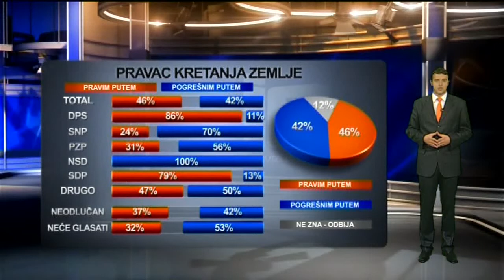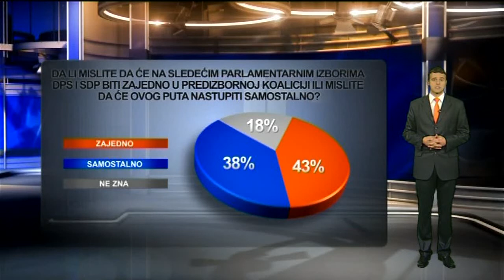120325 ISTRAŽIVANJE MART - PRILOG TV VIJESTI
120325 ISTRAŽIVANJE MART - PRILOG TV VIJESTI